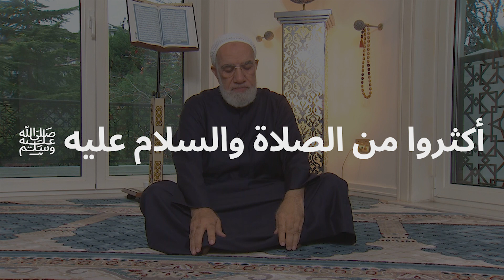سألنا د. عمر إذا كان الرسول أمامك ماذا ستقول له؟